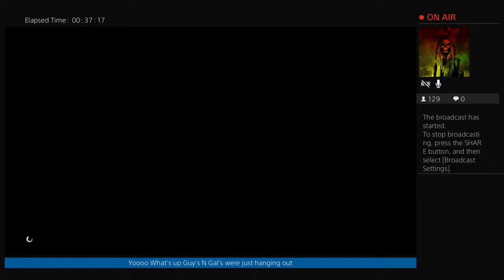Can We Get 200 Viewers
I'm a 20 Year Old Dude Just Building Rad Honda's With My Man Gordo at and For PFIspeed! as Pfispeed I have several cars of my own. I daily a 98 Integra Gsr It has B16A From a 2000 SI, I'm building a AWD H2B Hondsa Civic CRX!!! And its a HF with A Sir Nose. I also have a Eg Coupe with a Built Single cam It was My Best Friends car in Highschool we built and boosted it junior year but since then she just sits and needs a new Turbo kit. Finally i have a 82 Lude With Killer Red Pornstar Interior.